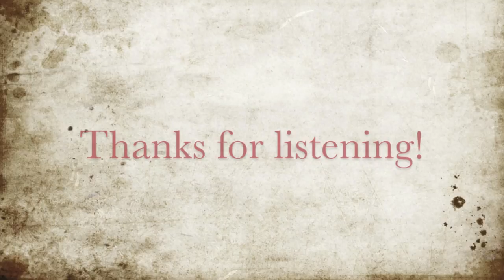Katie Campbell - Give It To Me (Original)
This is the last track off of my debut CD, "End of the Beginning".

Music and Lyrics by Katie Campbell
KDC WORDS AND MUSIC, BMI

Vocals: Katie Campbell
Keyboard: Justin Avery
Guitar: Jeremy Bieber
Bass: Peter Kastner
Drums: Jared Schonig
Trumpet: Chris Gray
Saxophone: Tom Peterson
Trombone: Ira Nepus
Engineered and Mixed By: Nels Jensen
Mastered By: Ron Boustead
Photographer: Faruk Korkmaz